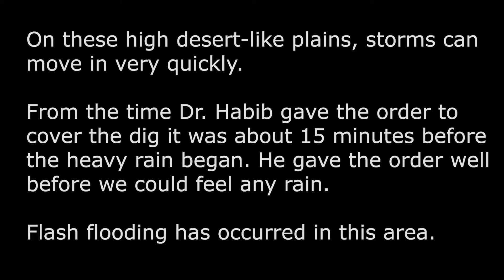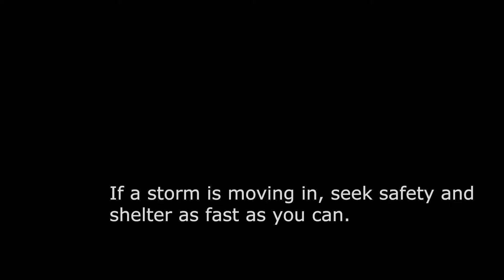8 The storm is rolling in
On this particular day of the Dinosaur Dig, dark clouds gathered overhead and we could see heavy rain in the distance.

Dr. Habib gave the order to cover the dig and get out of the area as fast as possible.

Flash flooding has occurred in this area.